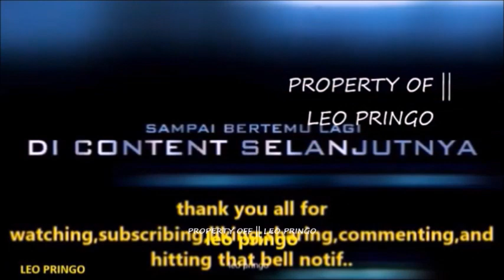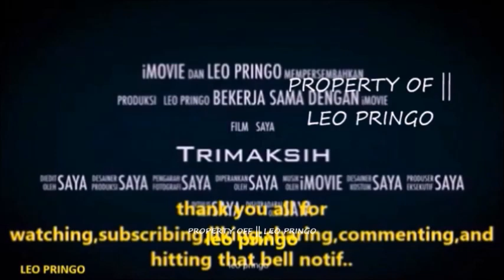TRIK MUDAH BUDIDAYA ENTOK & SEHAT CEPAT BESAR